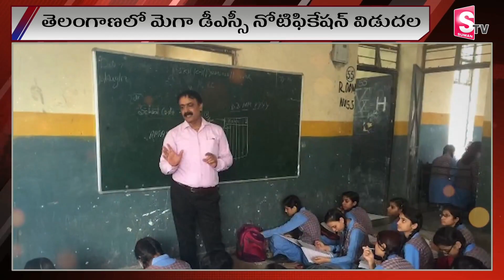మెగా డీఎస్సీ నోటిఫికేషన్ విడుదల | Mega DSC Notification release Telangana|@suman tv yadadri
Watch►మెగా డీఎస్సీ నోటిఫికేషన్ విడుదల | Mega DSC Notification release Telangana|@suman tv yadadri